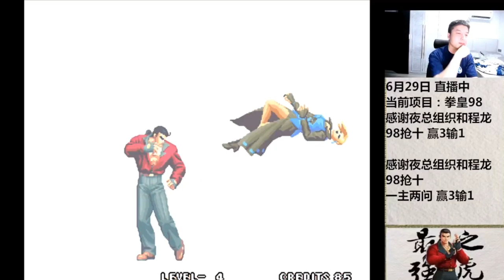KoF 98 - Cheng Long (程龙) Vs Licheng (立诚) - 抢 10